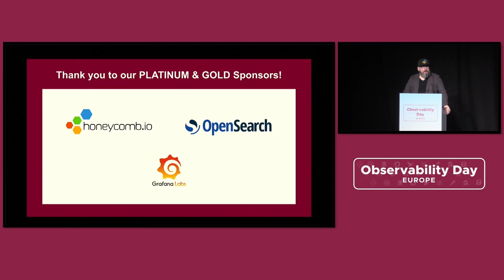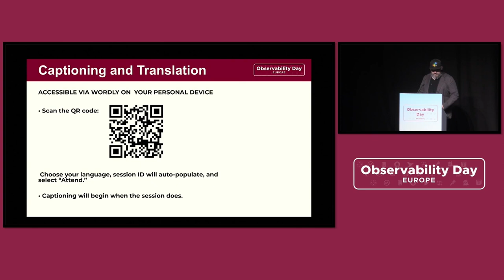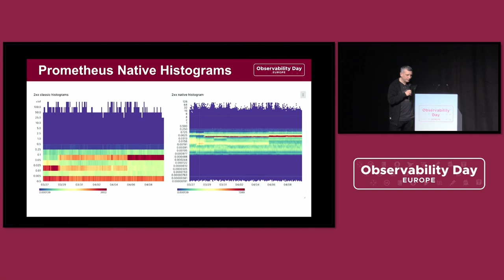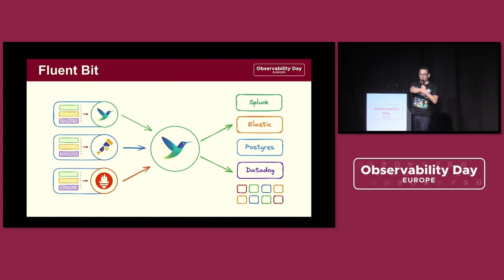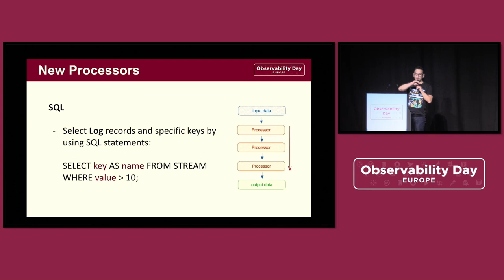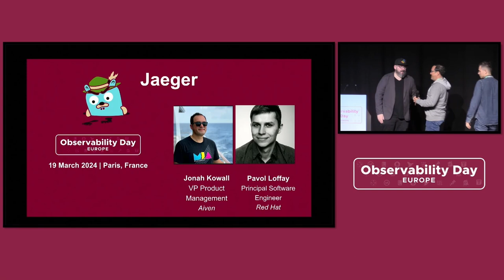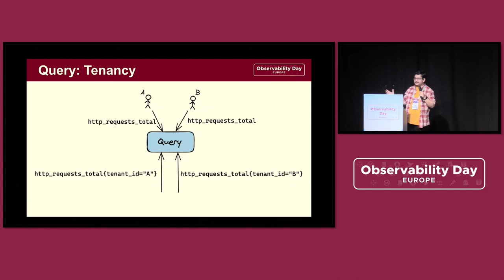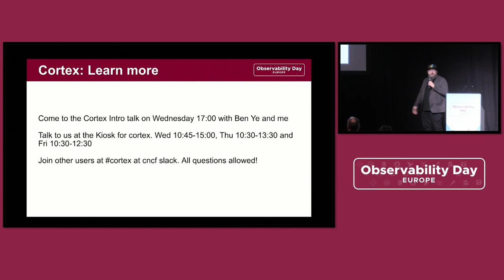Welcome + Project Updates - Austin Parker, honeycomb.io